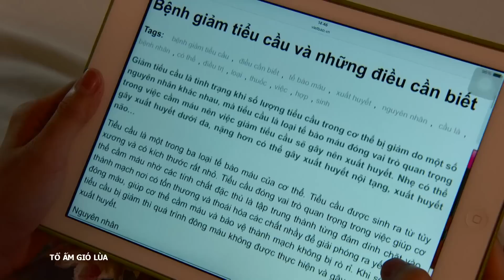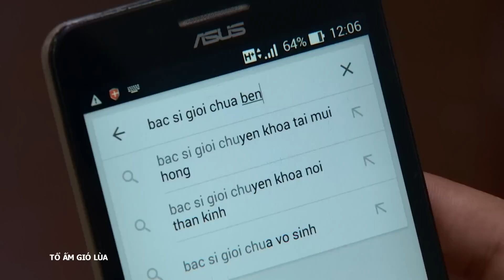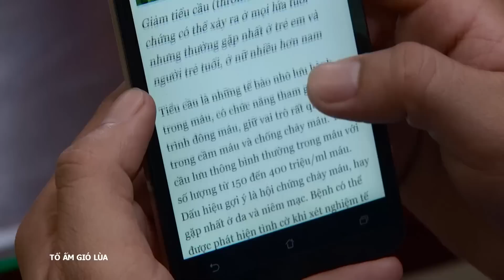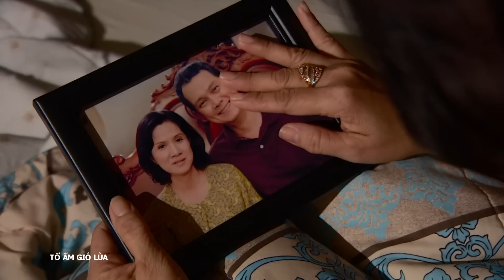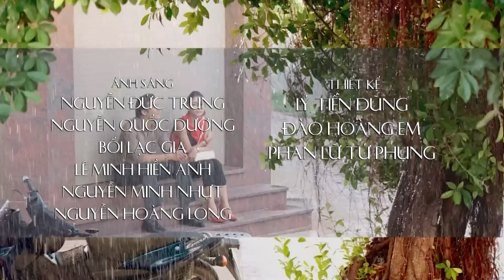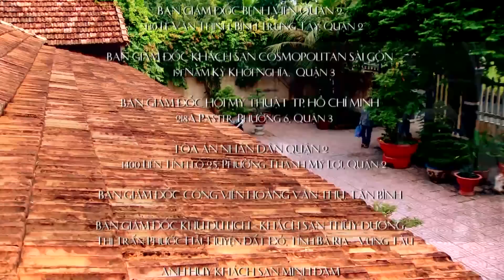[Phim Việt Nam] TỔ ẤM GIÓ LÙA || Tập 27 || Phim Tâm Lý Tình Cảm Gia Đình Việt Nam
[Phim Việt Nam] TỔ ẤM GIÓ LÙA | Phim Tâm Lý Tình Cảm Gia Đình
“Tổ ấm gió lùa” của đạo diễn Bùi Cường phê phán tư tưởng cổ hủ “trọng nam khinh nữ” và chuyện nối dõi tông đường của các dòng tộc. Bộ phim khắc họa một cách tinh tế chân dung cuộc sống bằng những góc khuất tưởng chừng đơn giản nhưng rất sâu cay, ý nghĩa.
Diễn viên: Thúy Diễm, Hoài An, Hữu Châu, Ngân Quỳnh, Phi Thanh Vân…